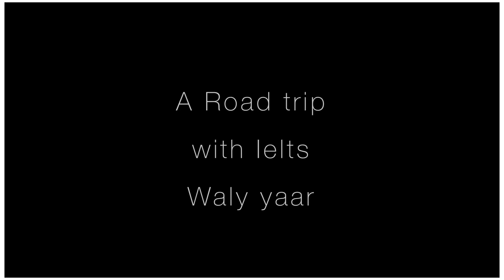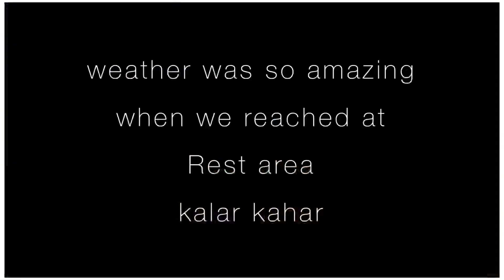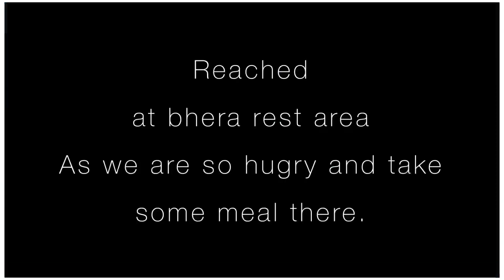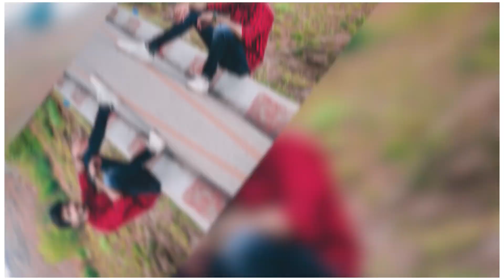A memorable journey with ielts friends | My Vlog traveling to Kalar kahar with ielts ..| Arbaz Ahmad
This is a vlog in which I'm enjoying my time with best friends while traveling to Kalar kahar mountains. We did everything on this little tour to make it joyful.with ielts friends after 6 months of clering ielts exam with great results
I'm on Instagram as arbaz_ahmad_13. Install the app to follow my photos and videos.